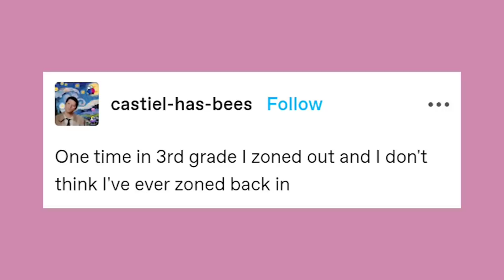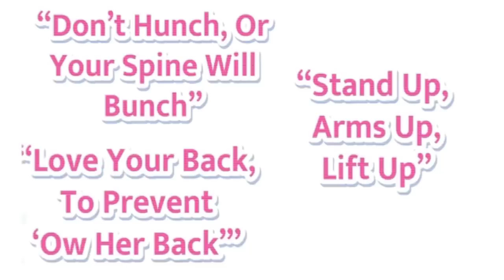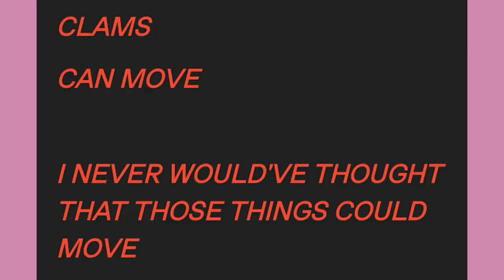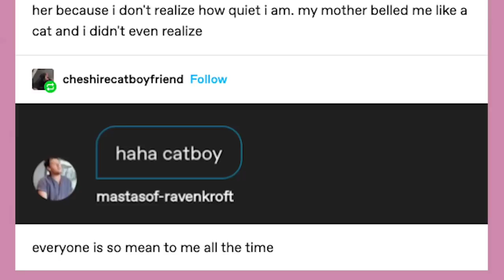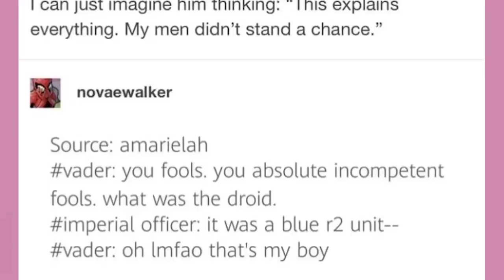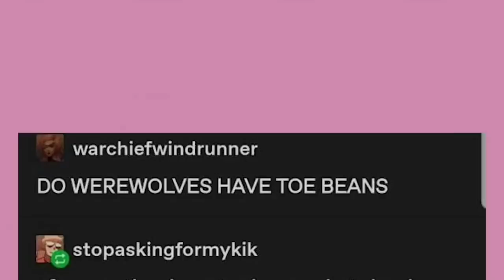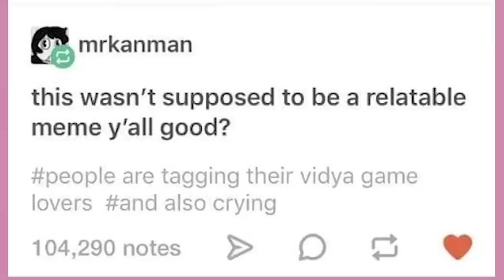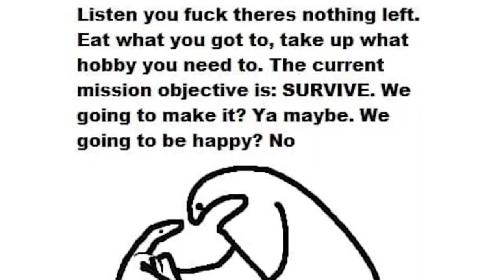It Came From Tumblr #87 | Binge Compilation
Grape CV: @binoftrash

Got Stuff You'd like to Send? Send it to:
P.M. Seymour